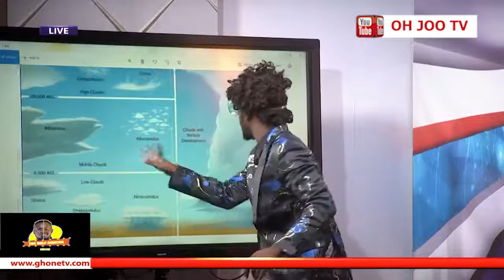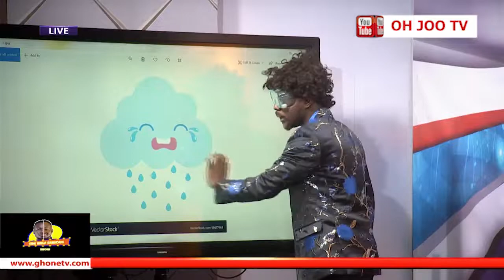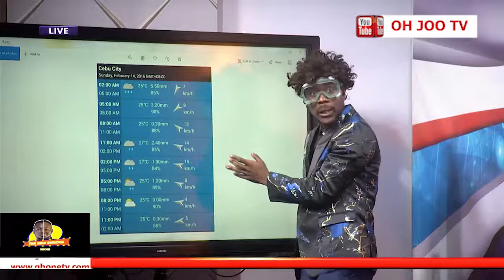WEIRDER REPORT - Oh Joo (matt Eww) gives the weather REPORT for the week on the Half serious show.